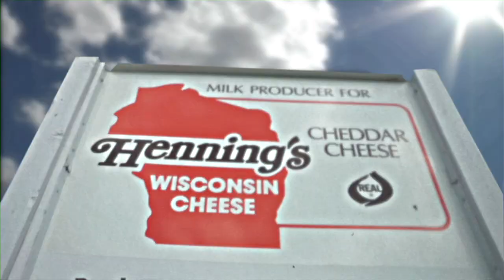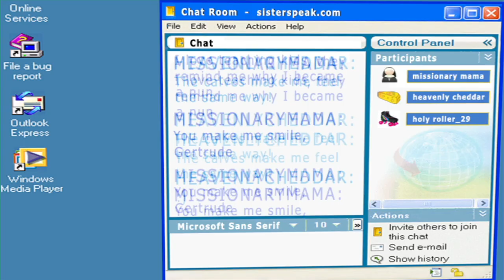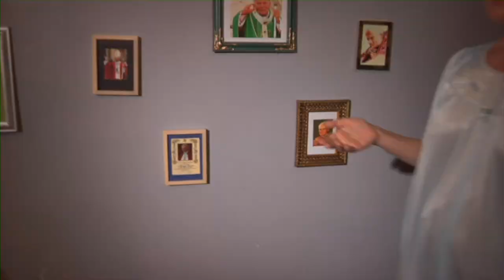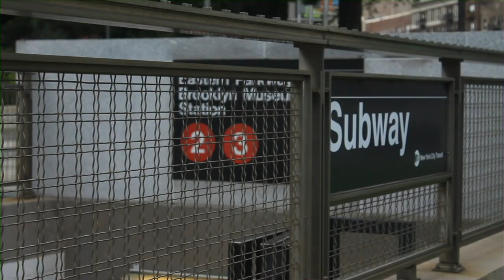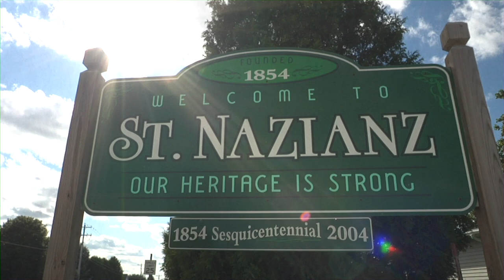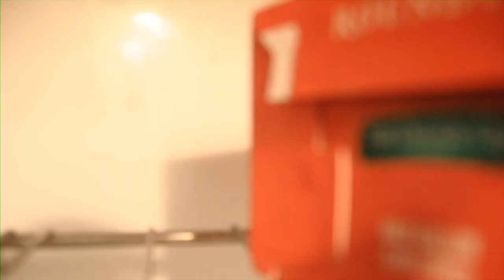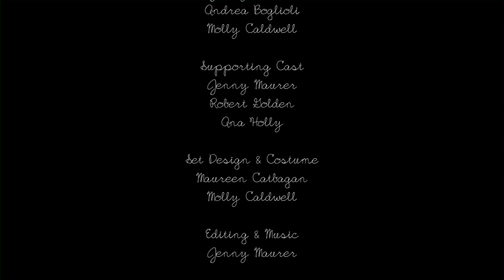Lovely a short film by Jenny Maurer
Sister Gertie wavers between conflicting emotions as she discovers the internet and makes a new friend. Written, directed, edited and original score by Jenny Maurer. Lovely premiered at Outfest LA 2013.